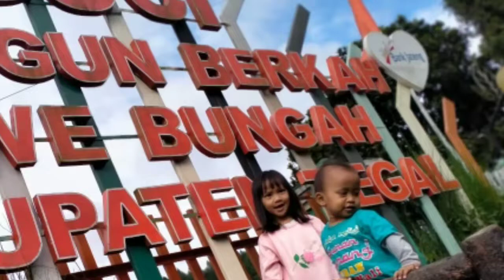Family Gathering GUCI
bersama guru guru Madrasah Aliyah Tunas Pertiwi. ❤️